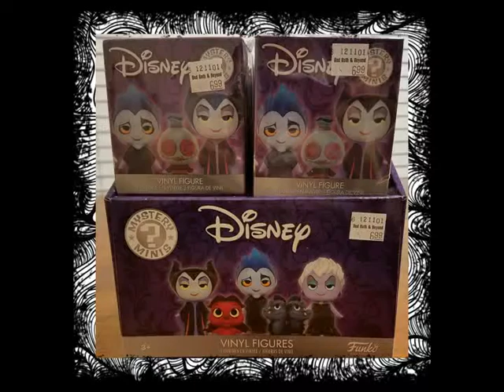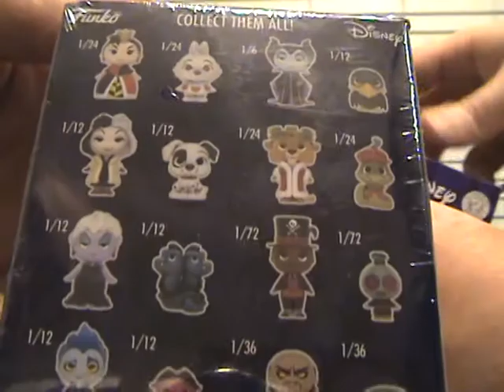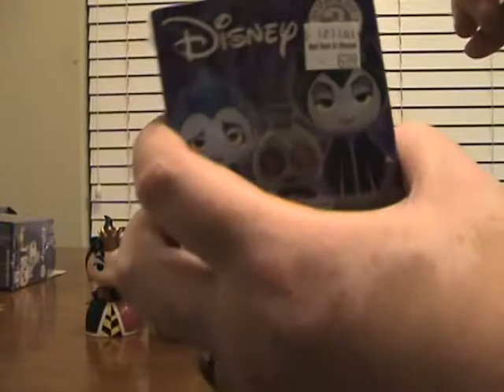Disney Villains Vinyl Figures Unboxing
Well we found a box of unopened toys, leftover from an after Christmas sale!! Better late than never!! We also filmed this video a couple weeks ago and it was lost in the shuffle! So here it is!! :) :)